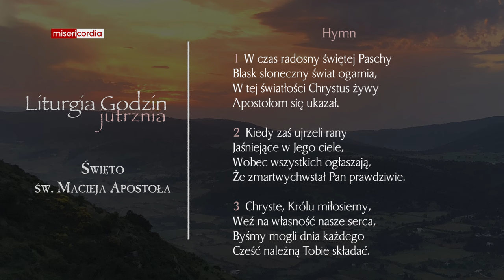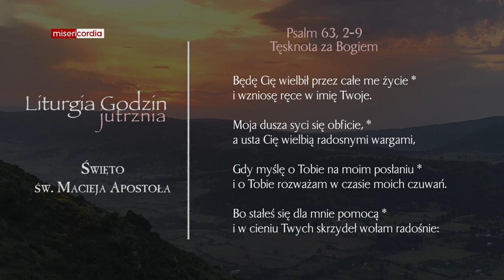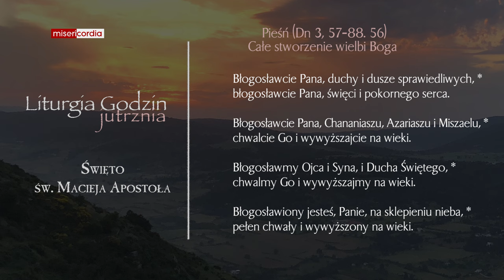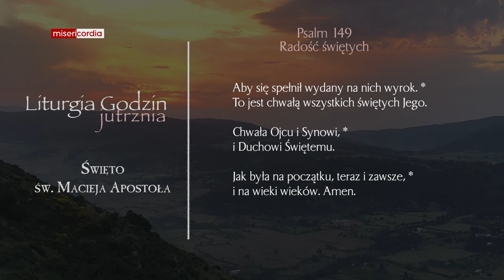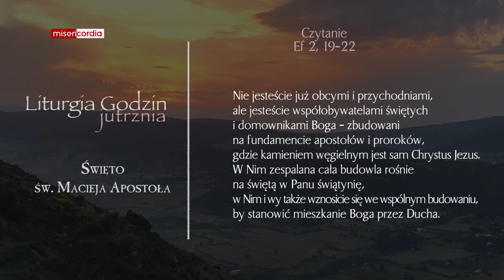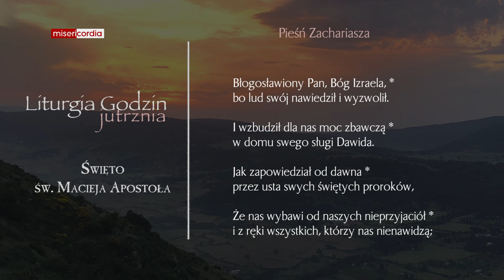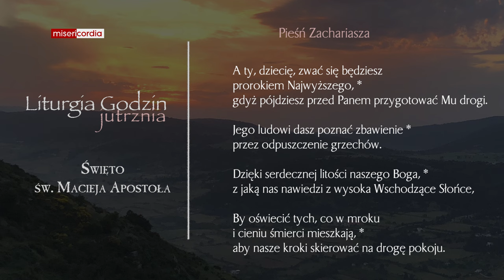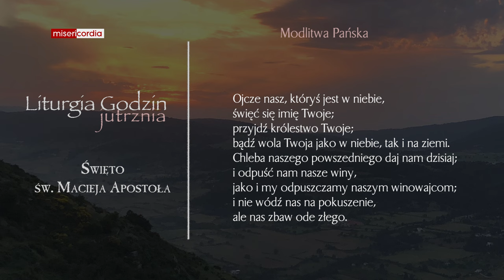Liturgia Godzin | Jutrznia | Święto św. Macieja Apostoła